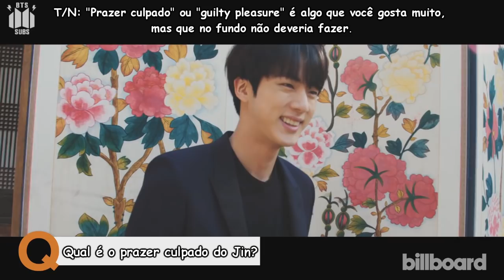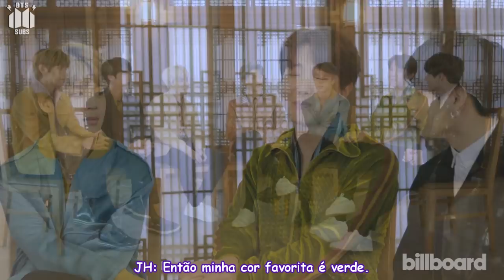BTS revela o filme favorito deles, guilty pleasure e mais | Billboard